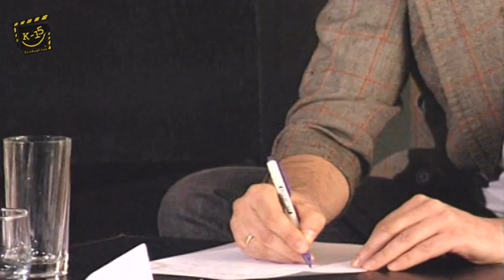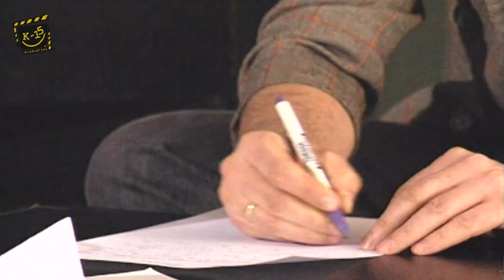K 15 Mile pisuva pismo